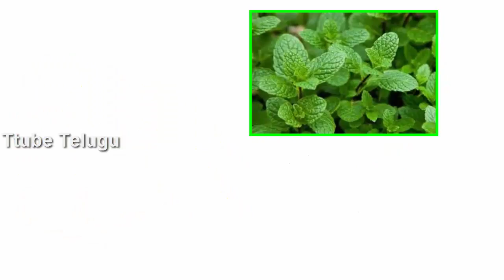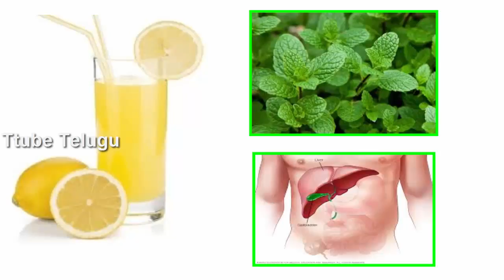Food That should take and not take in summer |Ttube Telugu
some Food if take in summer that damage our body and some food cools our body in summer to know that food watch this video